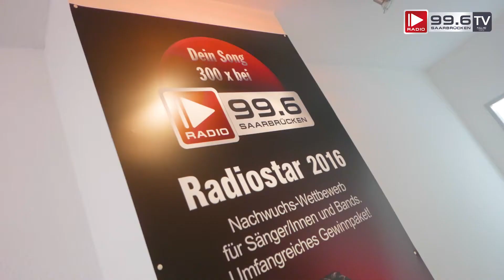WIR WOLLEN DICH! JETZT BEWERBEN ALS PRAKTIKANT MARKETING/VERTRIEB ODER REDAKTION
Irgendwas mit Medien machen? Na dann ab zu uns. Wir bieten dir ein tolles Umfeld und freie Entfaltungsmöglichkeit in einem 3-6 monatigem Praktikum.